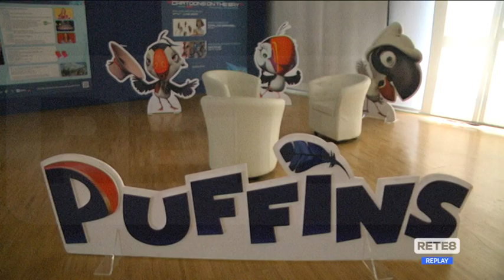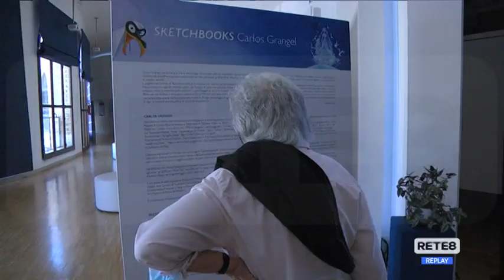Pescara - "Cartoons on the bay" entra nel vivo